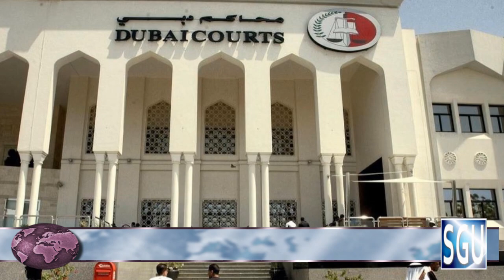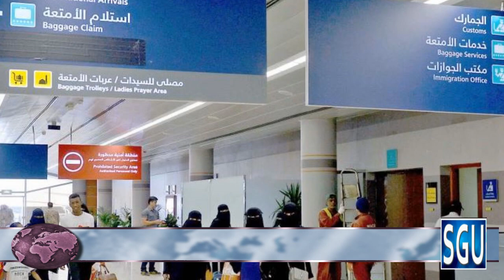29-Dec | Saudi news today | Saudi flights news | Saudi Prince | Saudi Airport | Saudi Airlines